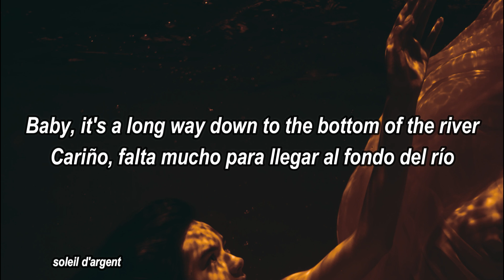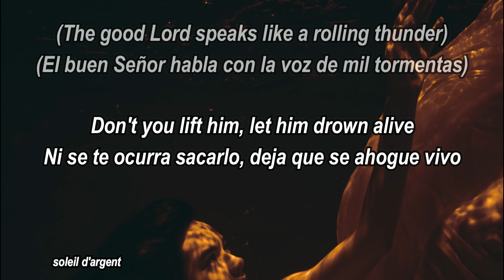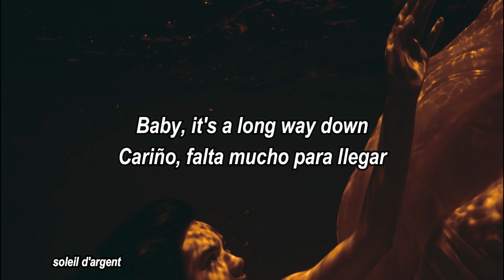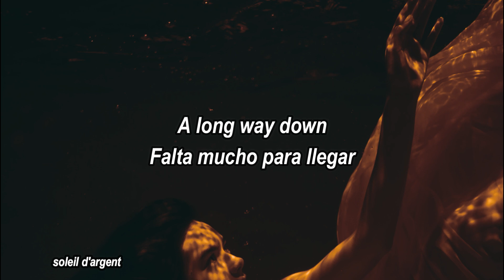Bottom of the River - Delta Rae lyrics / sub español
Traducción al español de Bottom of the River, de @deltaraeband

Cualquier petición siempre será bienvenida.